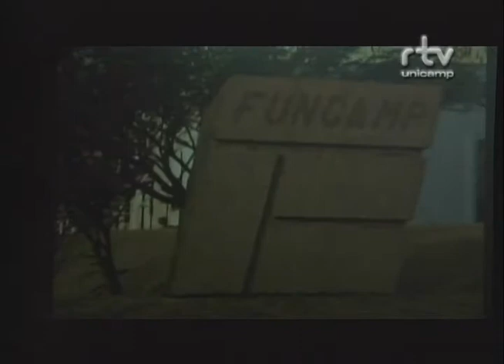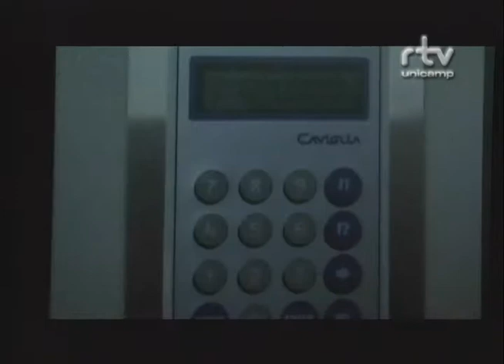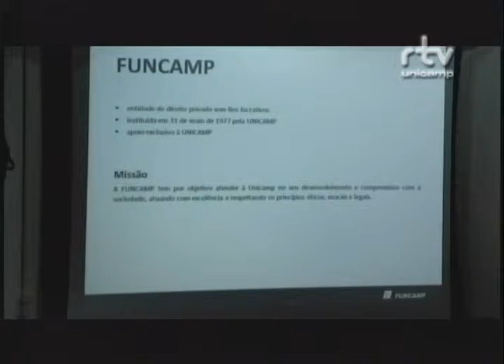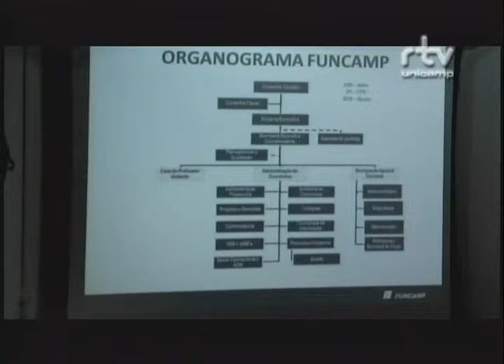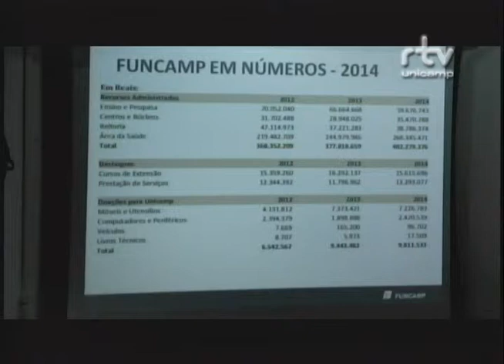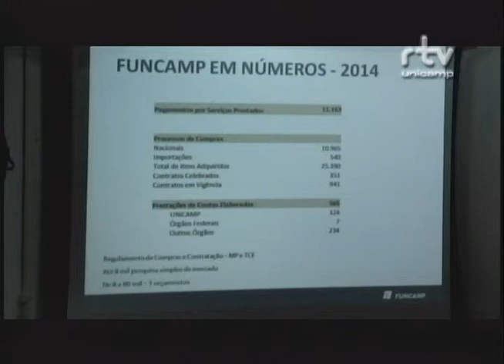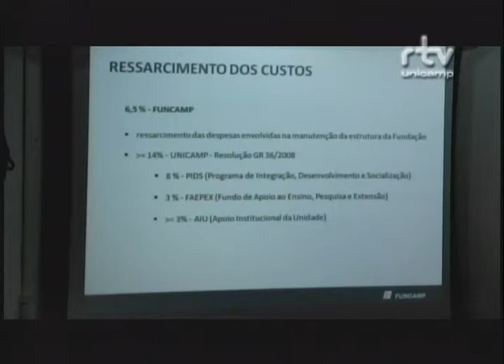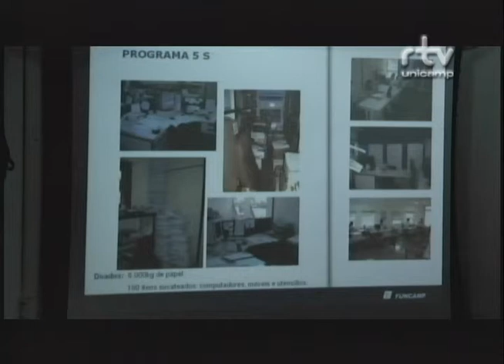Fórum Alternativas para a Gestão Pública - Eda Lucia Marçal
Eda Lucia Marçal, Coordenadora Executiva da Fundação de Desenvolvimento da Unicamp (Funcamp), durante a palestra “Um caso das Funções Universitárias” no Fórum Alternativas para Gestão Pública. O evento foi realizado pelo Fórum Pensamento Estratégico (PENSES) da Universidade Estadual de Campinas (Unicamp), no dia 23 de junho de 2015, no Auditório do Instituto de Economia da Unicamp.